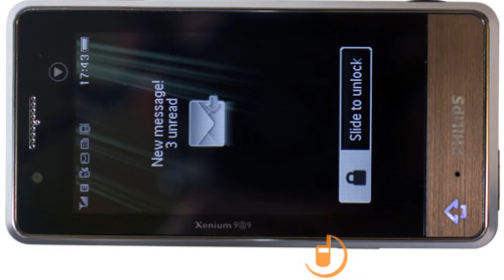Photos of the Philips Xenium X703 | Not A Review!